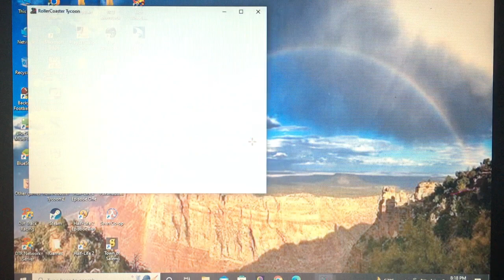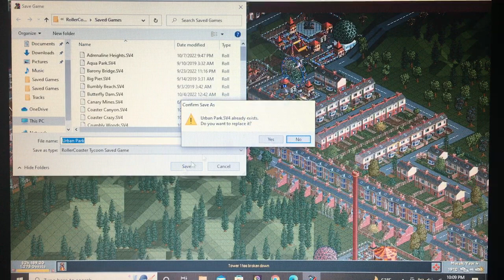Corkscrew Follies! Let's play Roller Coaster Tycoon with Corang15, Episode 182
The 3rd Installment of Roller Coaster starts us off with Corkscrew follies! 30 parks and 30 more scenarios! Can Corang conquer them all and keep his legacy alive?